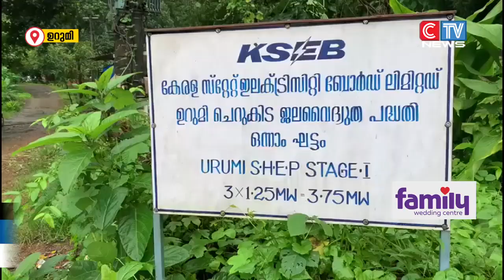ഉറുമി ജലവൈദ്യുത പദ്ധതിയുടെ തകർന്ന പെൻസ്റ്റോക്ക് പൈപ്പ് ഇനിയും പുനസ്ഥാപിക്കാനായില്ല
ഉറുമി ജലവൈദ്യുത പദ്ധതിയുടെ തകർന്ന പെൻസ്റ്റോക്ക് പൈപ്പ് ഇനിയും പുനസ്ഥാപിക്കാനായില്ല. ഇതോടെ ഇവിടെ നിന്നുള്ള ഉൽപ്പാദനവും നിർത്തിവെച്ചിരിക്കുകയാണ്.ഇക്കഴിഞ്ഞ ജൂലൈ 4 നാണ് പൈപ്പ് തകർന്നത്